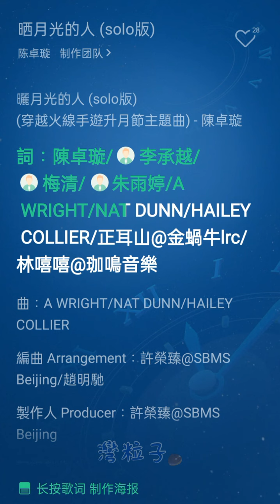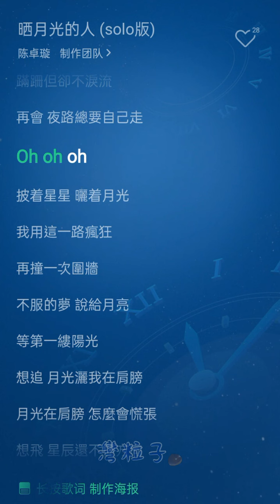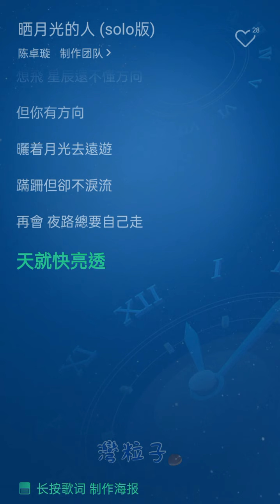[New]陳卓璇 Chen Zhuoxuan《曬月光的人 Bask in the Moonlight》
主頻道 Main Channel